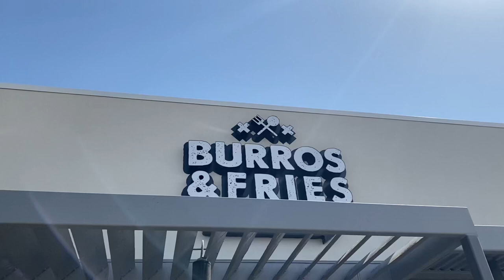First Time @ Burros & Fries